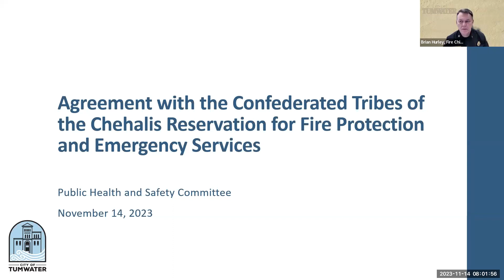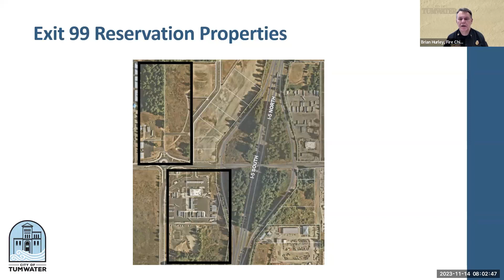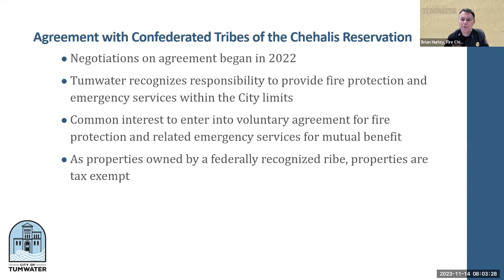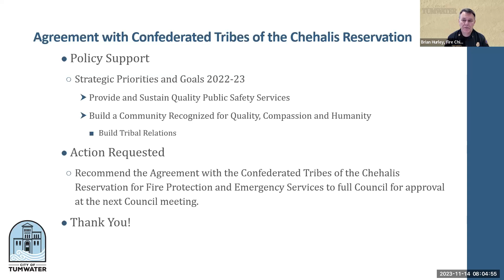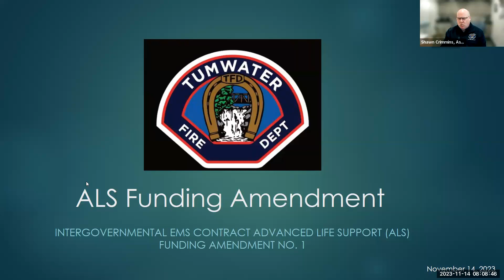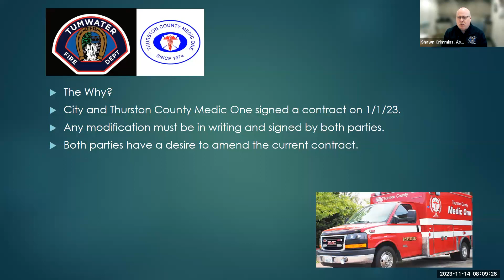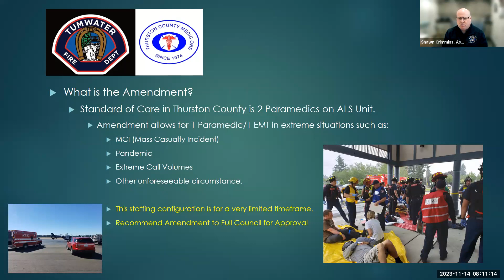Public Health & Safety Committee November 14, 2023